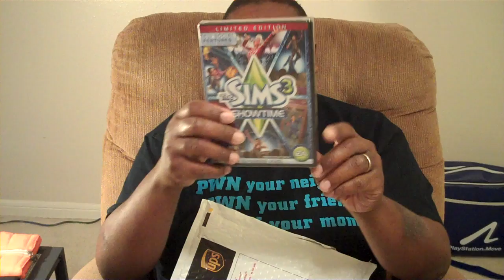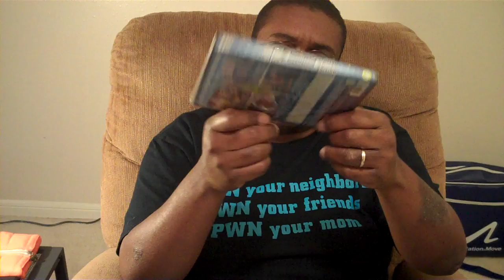HELLA EARLY UNBOXING with M4d Ski11z - what did I get in the MAIL today?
So, what did I get today? Here's one hint - it's from EA ;)